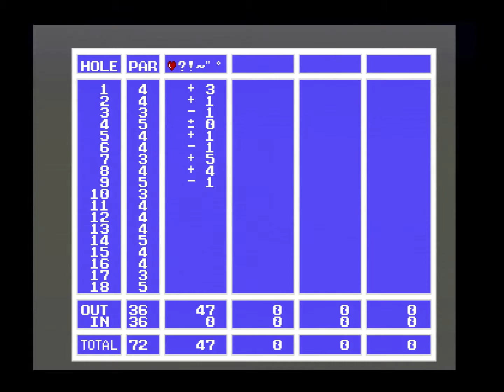(PCE 60fps) Winning Shot - flubbing the first 9 holes ~ Duo-R-ventures #25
Playing the first nine holes of single-player Winning Shot on PC Engine.

It's a nice, simple, attractive golf game--with one very curious omission--at least from a more modern golf game point of view--that makes it fairly tough: when setting up your shot, there's no visual indication of how far your current club can hit the ball.

Most golf games, even fairly old ones, will show that as, for instance, a large circle over the map--this helps you figure out how far away things are, and which club to pick.

No help with that in Winning Shot! The UI does tell you the range in yards to the hole, but that's it--and on approach shots you aren't usually shooting directly for the hole, so you'd have to take that measurement and estimate how far the shot you want is in relation.

That's all too hard for me so I just wing it. : P The game will select a club for you at the beginning of a shot; the set-up kind of implies this is the best club for the shot, but--possibly I'm missing something very important about shot power, but that isn't otherwise evident--the club it hands you, aside from 1W, seems very frequently to be significantly under-powered and can't quite reach the green even when striking it at the top of the power meter and getting the smiley-face confirmation that you really whacked it.

So that trips me up pretty effectively.  I have a friend who's really good at golf games and he just kind of knows how far clubs hit the ball. I do not have that built-up knowledge and just have no idea what to use. : P Also, shots from the rough seem capable of varying drastically in how far they may sail given similar club and power use.

So, attractive but tricky game, at least for me, an extremely casual golf game player.

Recording: RGB-modded PC Engine Duo-R, OSSC, Framemeister, Elgato HD60